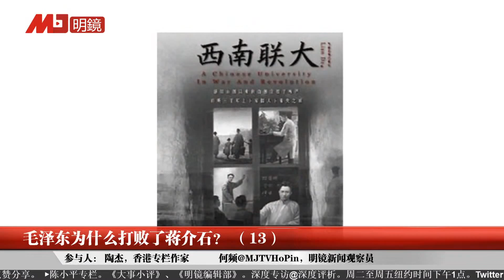陶杰：北大清华加起来，也比不上西南联大，八年抗战有八年自由，梅贻琦蒋梦麟和张伯苓命运；龙云公子与程思远女儿林黛，江山美人歌—毛泽东为什么打败了蒋介石（13）丨《细说历史》（陶杰 何频）